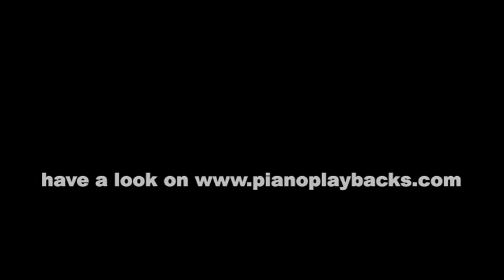Hey (Andreas Bourani) Playback Instrumental Demo Originaltonart Db-Dur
Playback (Instrumental) zum Song von Andreas Bourani in einer Pianofassung.
Sie hören hier ein Demo in der Originaltonart Db-Dur im Originaltempo 66.

Dieses Playback ist in vielen Tonarten und in Ihrem Wunschtempo erhältlich